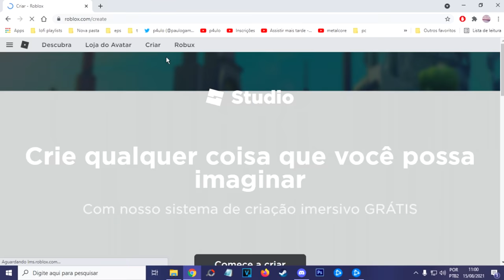mano, COD ROBLOX é muito daora véeii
um video jogando roblox recoil ou recuo em br, que parece mais cod modern warfare recriado dentro do roblox.. dps eu gravo um phanton forces tbm mas no geral muito bom msm na mrl me diverti bastante gravando esse video

CONFIGURAÇÕES DO MEU SETUP E PC GAMER:
processador Ryzen 5 3600
placa de video 1050ti 4gb
16gb ram ddr4

anime da capa: maid dragon

musicas do video:

mama aiuto - Fuzzy Brain
mama aiuto - Where All Good Souls Go to Rest
mama aiuto - Bby Who

pls support the artists :D